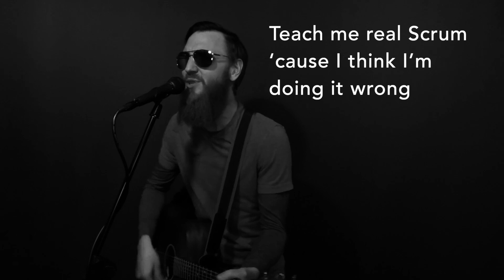Best Sprint With My Scrum Team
(parody of Mary Jane’s Last Dance by Tom Petty And The Heartbreakers)

Lyrics

VERSE 1
I grew up in a waterfall org
Had an agile mindset at my core
Planned my project schedule tight
Had my project team working day and night

Well I took a course to learn something
About a framework called Scrum I’d never seen
I wasn’t convinced so we just started sprinting
Put our work up on the wall and kept inspecting
Notes...post-it notes

CHORUS
First Sprint with my Scrum Team
We just keep on iterating
We’re trying to build Increments
But there’s so many impediments

VERSE 2
Well I don’t know if I’ll be Done
Having nothing demo isn’t fun
Attending all events and inspecting
But I still don’t have a cross-functional team

Oh my my, oh Scrum yes
Can you help with my agile process?
Buy me a book, sing me a song
Teach me real Scrum ‘cause I think I’m doing it wrong

CHORUS
We’re continuously improving
Releasing all our Increments
And removing our impediments